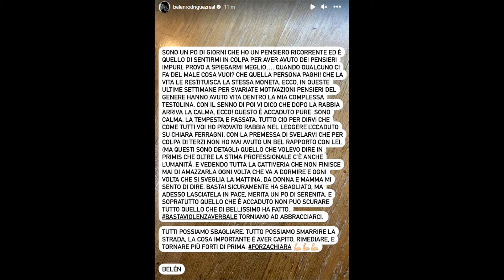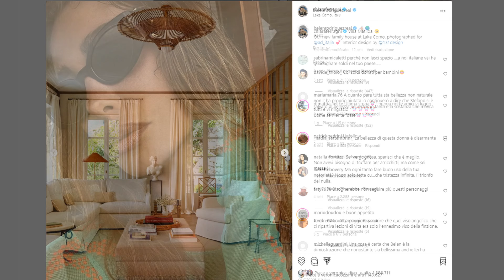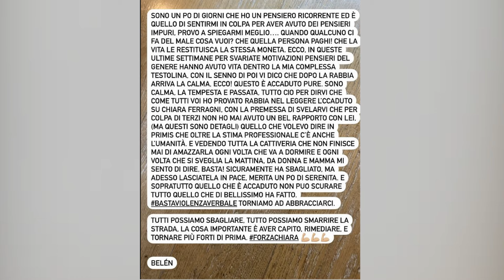BELEN DIFENDE CHIARA FERRAGNI IL POST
Belen Rodriguez il gesto inaspettato, visti i rapporti non buoni, verso Chiara Ferragni, la showgirl difende l'influencer.